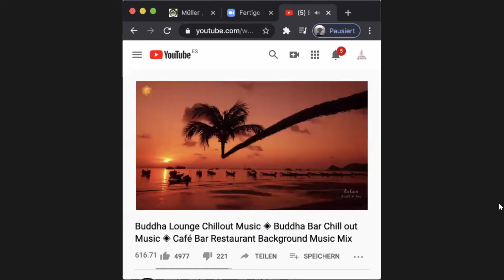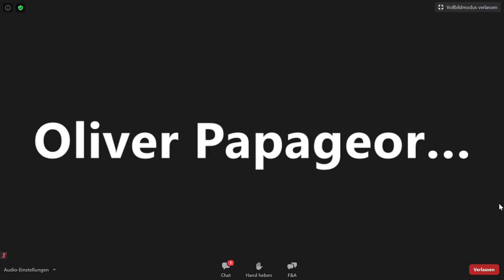La Natura Lifestyle 4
LA NATURA LIFESTYLE SYSTEM

DIE ERFOLGSGESCHICHTE EINER INNOVATION

Kaffee kennt jeder. Kaffee brauchst Du nicht erklären. Kaffee kennt keine Krisen.

Die Zeit ist gekommen Deine tägliche Gewohnheit zu Geld zu machen und mitzuverdienen. Wir starten das weltweit erste Generation One Touch-Konzept, das Dich fürs Trinken von Kaffee und Tee belohnt.